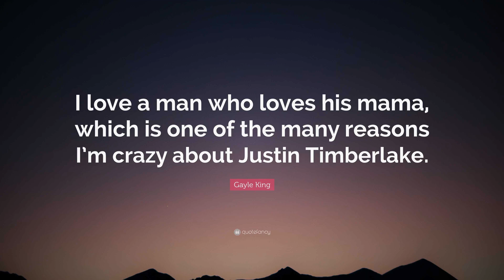Gayle King Defends Justin Timberlake After His DWI Arrest I Whats The Gossip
🌟 Welcome to "What's The Gossip - Celebrity News"! 🎬
Your daily dose of celebrity gossip and news, delivered directly from Hollywood! 🕵️‍♀️

🔥 Stay Updated: From the latest celebrity scoops to hot gossip, we’ve got it all. 🔔

We love hearing from you and your interaction helps us bring more of the content you enjoy. 📢